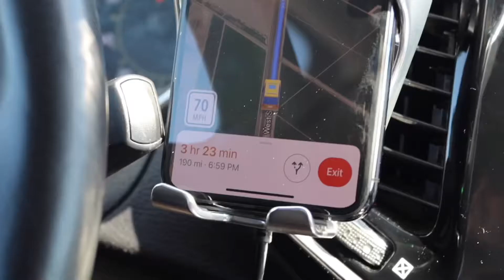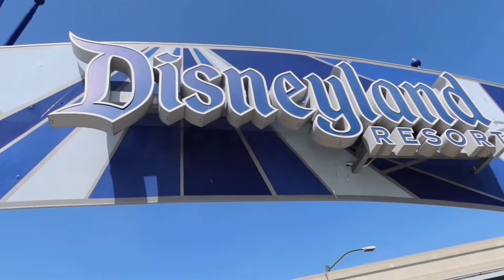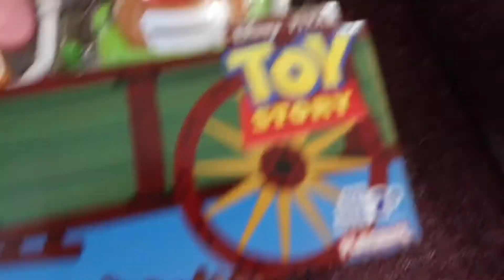WE’RE BACK!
4 years ago today, we posted our first YouTube video. It only felt fitting to come back today! 😉